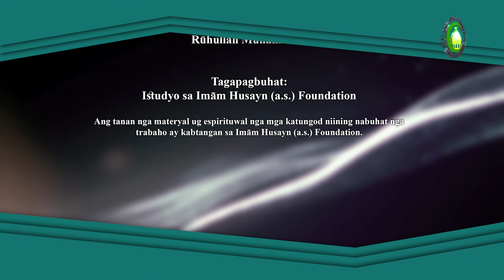65 Kinutuban sa Sinuotan sa Pag-ampo - Shaykh Montazer Bongalon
Gipatin-aw sa niining pagpamulong mao kining mga mosunod: 1. Pipila ka manga isyu mahitungod sa kinutuban sa sinuotan sa pag-ampo; 2. Sa mosunod nga manga kahimtang nga imbalido ang pag-ampo nga gihimo pinaagi sa najis nga lawas ug sapot o sanina; 3. Sa mosunod nga manga kahimtang nga insakto ang pag-ampo nga gihimo pinaagi sa najis nga lawas ug sapot o sanina.